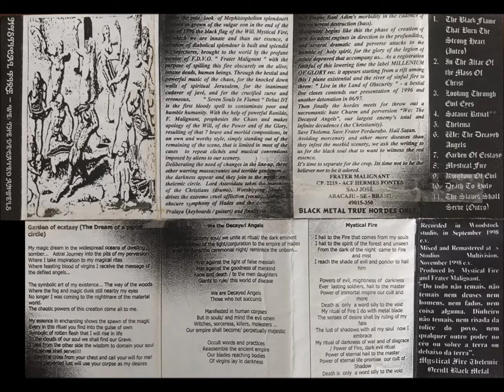MYSTICAL FIRE We: The Decayed Angels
Black Metal originary from Aracajú, SE / Brazil formed in 1996. Personal collection item acquired in 2001.

Label: Independent
Year: 1998
Type: Demo
Format: Cassette

Lineup:
Frater Malignant: guitars

Tracks:
01. The Black Flame That Burn the Strong Heart (Intro)
02. In the Altar of the Mass of Christ
03. Looking Thorugh Evil Eyes
04. Satanic Ritual (Death Altar cover)
05. Thelema
06. We: The Decayed Angels
07. Garden of Ecstasy
08. Mystical Fire
09. Kingdom of Evil (Bearish cover)
10. Death to Holy (Bearish cover)
11. The Slaves Shall Serve (Outro)